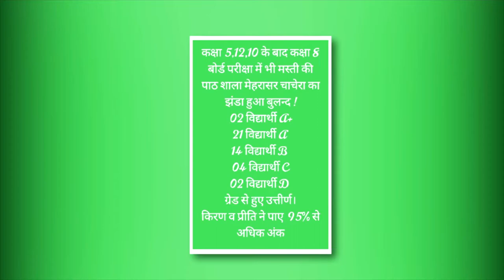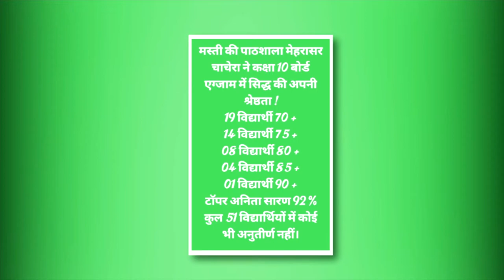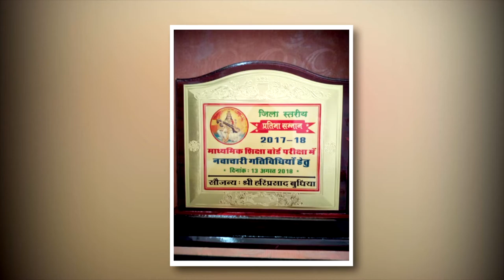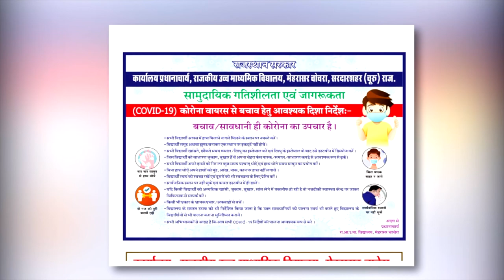Govt. Sr. Sec. School Mehrasar Chachera (Churu), Rajasthan